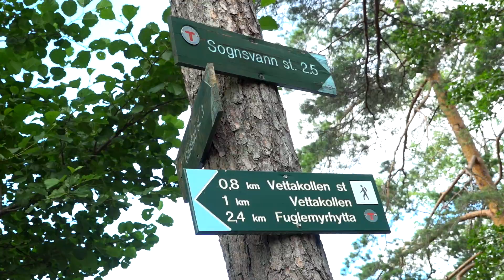Discover Oslo - short version 2